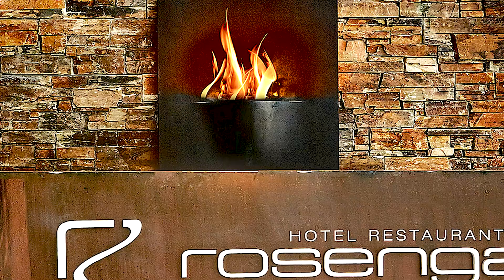Weihnachtliche Gedanken 2020 von Simon & Sandra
Mehr Zeit für uns. Aufatmen. Natur und Entschleunigung genießen. Rückbesinnung. Familie und Freunde sind ein Geschenk. Doch unsere Gäste fehlen uns! Frohe Weihnachten und einen guten Rutsch!